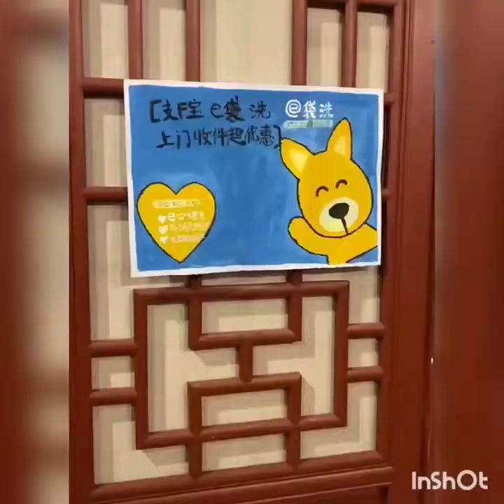New Funny Videos 2021 | People doing funny and stupid things #54